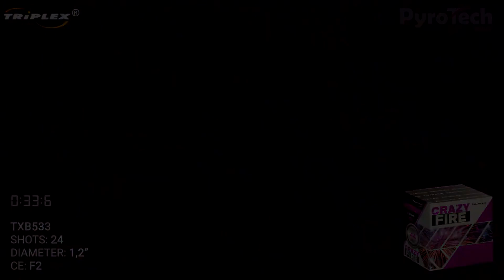WYRZUTNIA CRAZY FIRE - 24 strzały - 30mm - TXB533 - Triplex